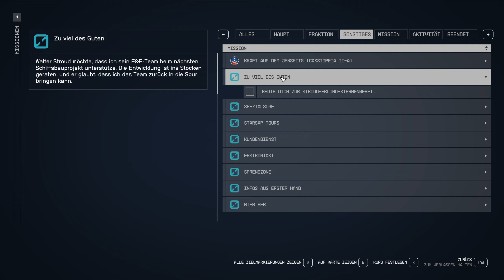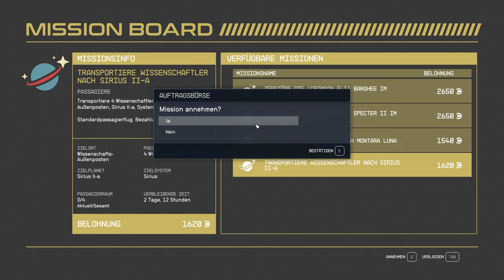Zu viel des Guten Starfield Deutsch German Gameplay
starfield ist das Weltraum RPG Epos von Bethesda & ein episches Abenteuer mit coolen Quests & zahlreichen Möglichkeiten auf 1000 Planeten. Im Let's Play Starfield auf deutsch baue ich in Zu viel des Guten Quest ein Raumschiff für Walter Strout mit seinen Raumschiff Designern zur Lösung des Sternenblut Problem. Starfield ist ein Spiel vom Entwickler Bethesda. Mein Epic Creator Tag: SPIELBAER